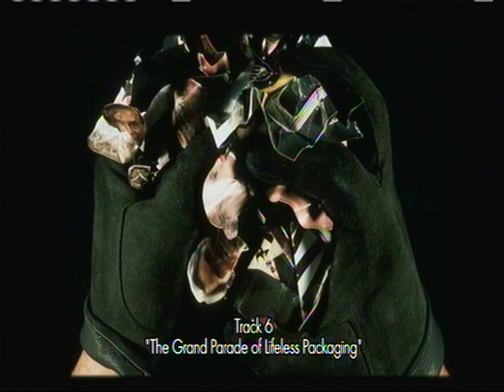Genesis - The Grand Parade Of Lifeless Packaging - Original Lamb Slide Show